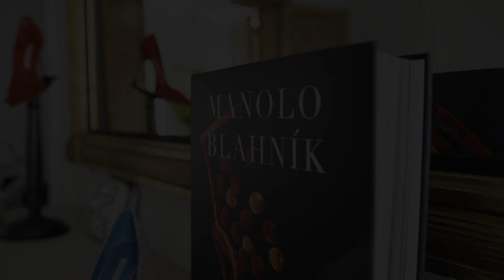Manolo Blahnik Reveals His Favorite Shoe He's Ever Made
The shoe designer talks about his design process is like and what he loves about shoemaking on set for his cover shoot in London.